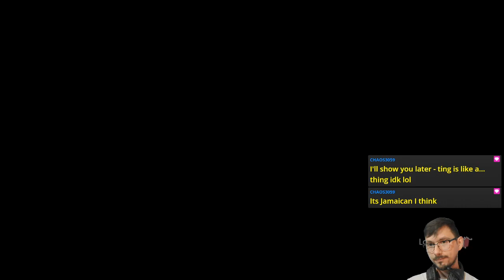E01 It Takes a Couch (Couch Wednesdays) | It Takes Two [XONE]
Starting a run of ItTakesTwo in couch co-op mode 🛋️

Featuring the first-ever Couch Wednesday!